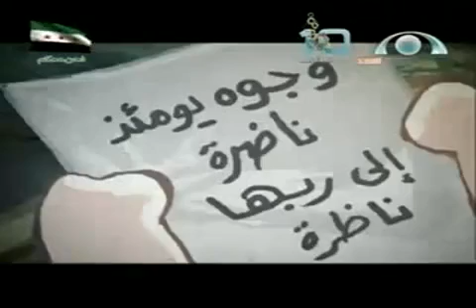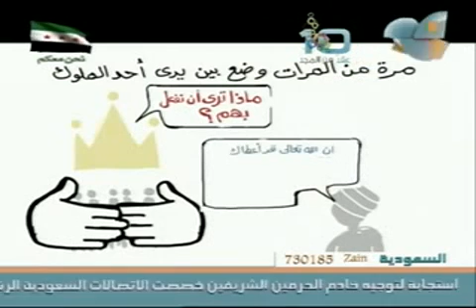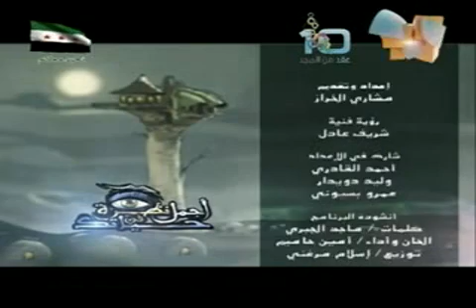أجمل نظرة في حياتك | الحلقة السادسة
أجمل نظرة في حياتك -يوم الأربعاء- 6-9-1433هـ الموافق 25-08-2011م. إعداد وتقديم: مشاري الخرز إخراج: حازم أبو العينين.